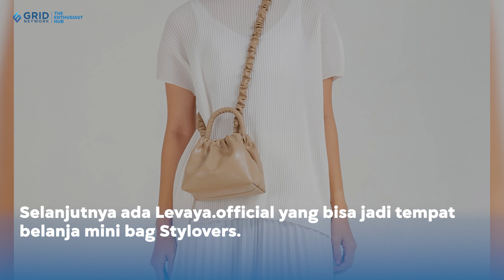3 Online Shop Mini Bag untuk Lebaran 2023 Harga Terjangkau, Modis!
Stylo Indonesia - Stylovers mencari online shop mini bag untuk lebaran 2023 harga terjangkau?

Online shop mini bag untuk lebaran 2023 harga terjangkau pastinya kini menjadi salah satu destinasi belanja yang dicari.

Bikin penampilan modis, online shop mini bag untuk lebaran 2023 harga terjangkau juga dicari Stylovers pastinya.

Mengerti kebutuhanmu, Stylo akan memberikan rekomendasi online shop mini bag untuk lebaran 2023 harga terjangkau.